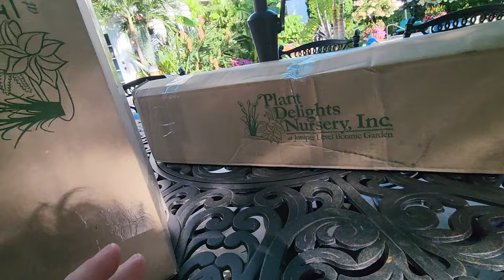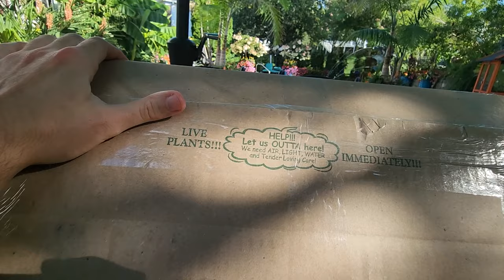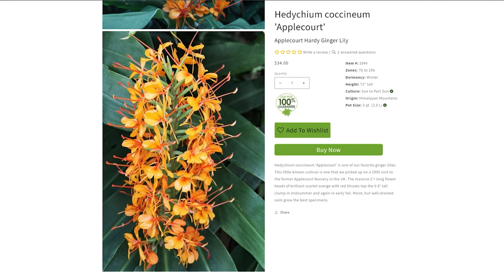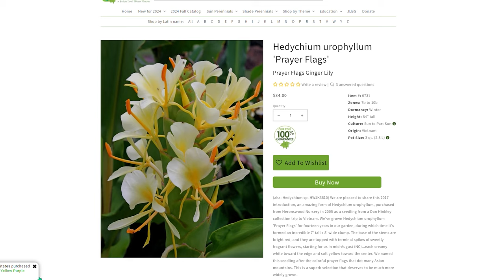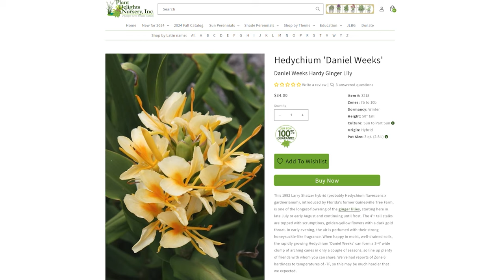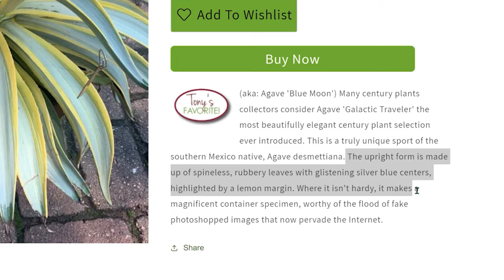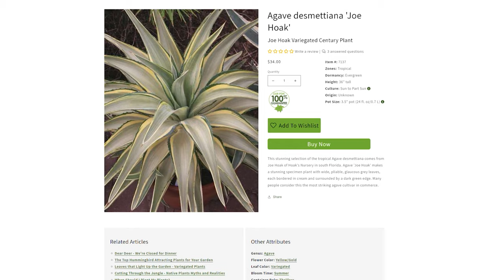Unboxing New Plants || Plant Delights Nursery Haul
H. applecourt

H. Prayer Flags

H. Daniel Weeks

Gardening Supplies
GE LED 32 watt Grow Light PAR 38